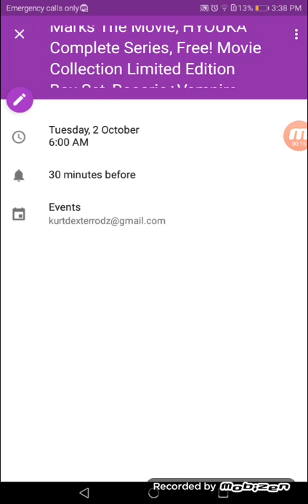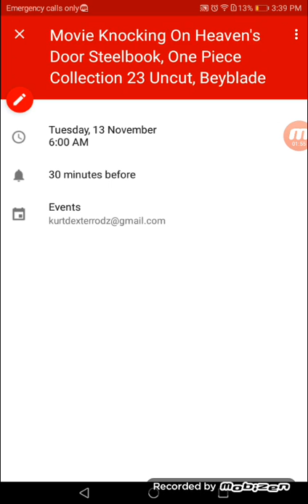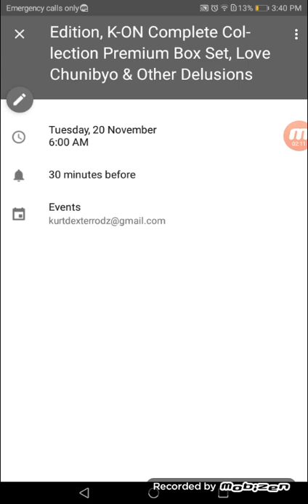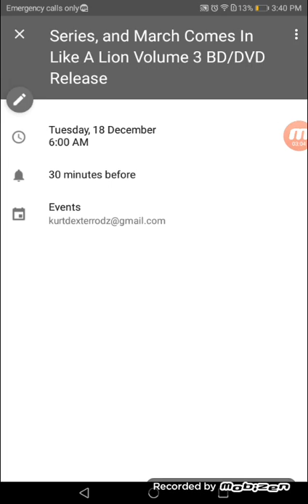Upcoming English Dubbed Anime Release Date in 2018 Part 30